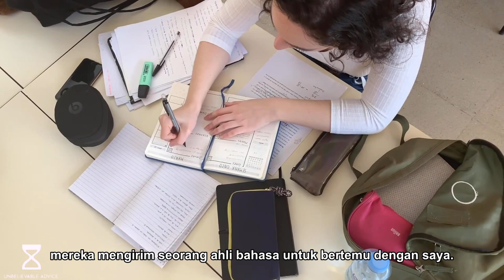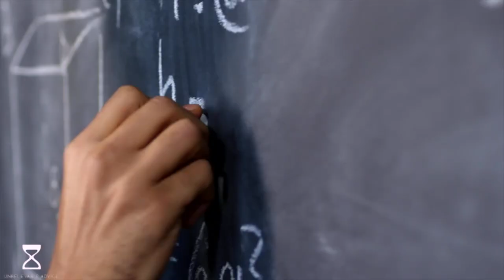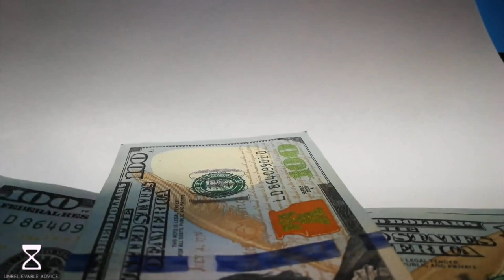Jangan terlalu mendengarkan apa kata orang lain, PERCAYA DIRI ANDA SENDIRI! | Steve Harvey Sub Indo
Bila kalian berpikir bahwa video ini dapat berguna untuk seseorang
BAGIKANLAH!
Kami berharap video kami dapat bermanfaat bagi masyarakat luas
Terimakasih!

Terimakasih kepada Steve Harvey untuk motivasi yang luar biasa!